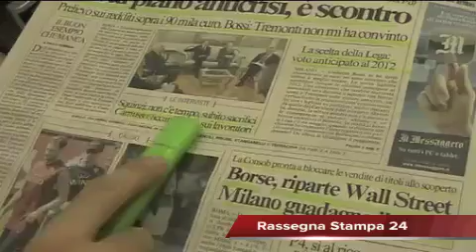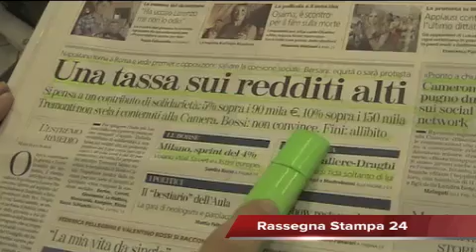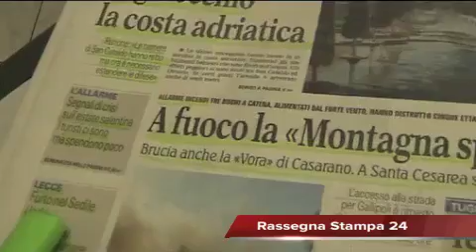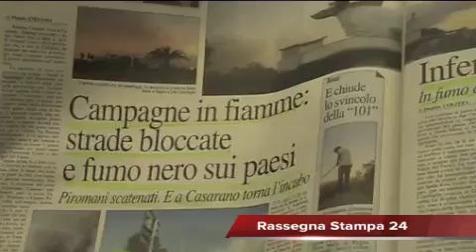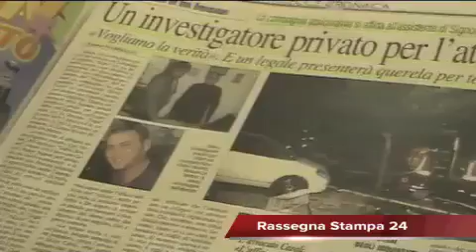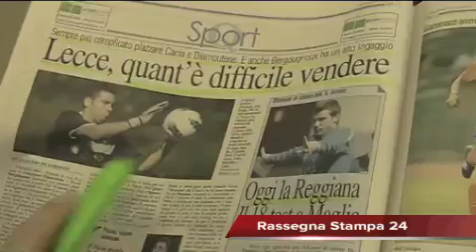Leccenews24 notizie dal Salento in tempo reale Rassegna Stampa 12-08